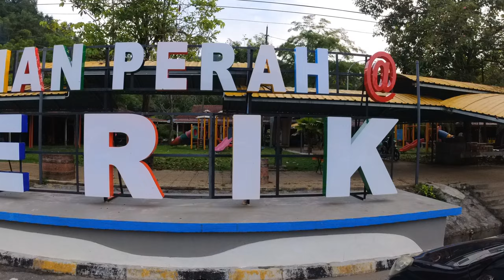Day 1 Royal Belum, insta360 One RS